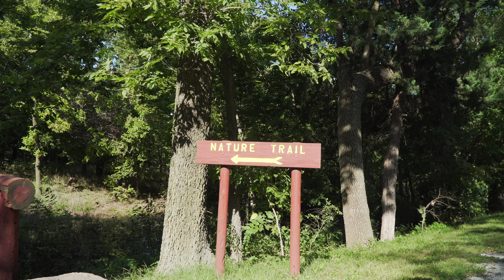When it's September 21st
How I feel about September 21st

Welcome to Kale on the Trail! A place where y'all can enjoy some cheesy humor, and enjoy life.
Thank you for laughing and sharing! Remember that if you see gum on the trail, don't pick it up it's not free candy.

See ya the next time I see ya